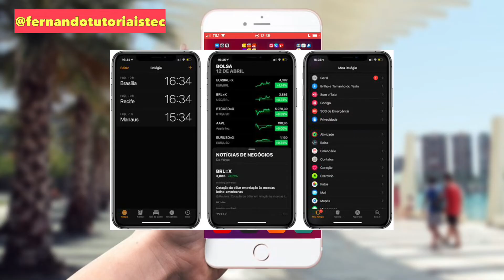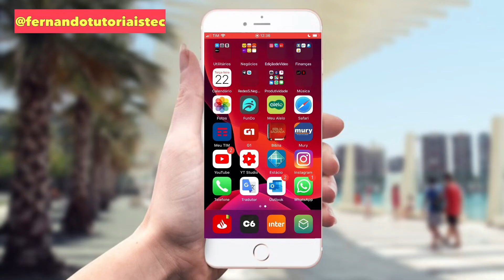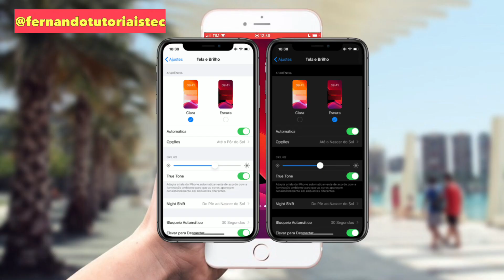iOS 13 | O MODO ESCURO ECOMIZA MESMO A BATERIA?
Saiba nesse vídeo a vantagem do modo escuro no iOS 13.

USE NOSSO CUPOM (FTEC), GANHE UM DESCONTO ESPECIAL e PARCELE NO CARTÃO EM ATÉ 12x!
🛍COMPRE COM A GARANTIA DA AliExpress: LOJA CONFIÁVEL E ENTREGA RÁPIDA! O MELHOR VENDEDOR E MELHOR PREÇO.
🎧 smopods_apo2
⌚️iWO 12 Carnaval de 40mm
⌚️iwo11pro: